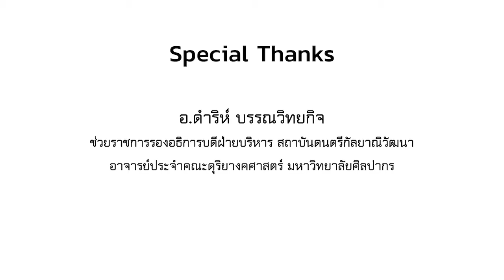EP.17 อาจารย์ดำริห์ บรรณวิทยกิจ | Juckrit Talks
อ.ดำริห์ บรรณวิทยกิจ
ช่วยราชการรองอธิการบดีฝ่ายบริหาร สถาบันดนตรีกัลยาณิวัฒนา
อาจารย์ประจำคณะดุริยางคศาสตร์ มหาวิทยาลัยศิลปากร

Bach - Cello Suite No. 1, Prelude
Viola: Dr. Juckrit Charoensook
Rammana: Thayarat Sopolpong